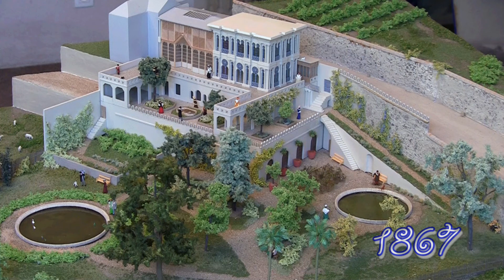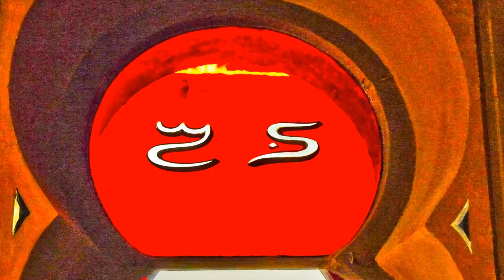La Casamaures,visite du monument historique en Isère.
Première construction réalisée en ciment moulé style orientaliste, située près de Grenoble à St Martin le Vinoux.Visite du monument.